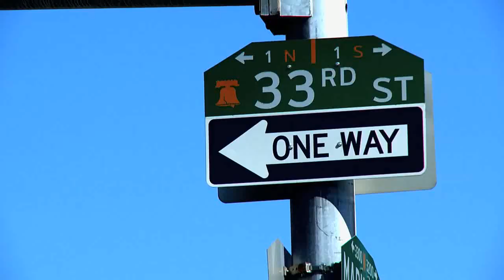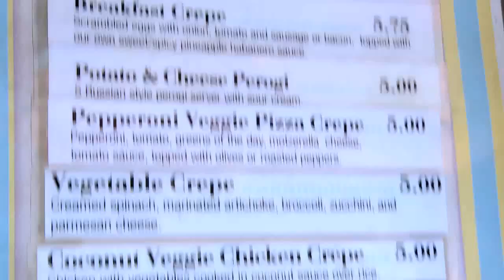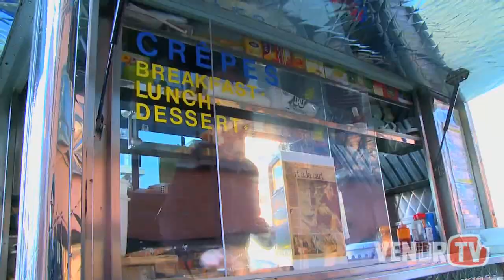La Dominique Creperie (Philadelphia PA) : VendrTV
I must have passed La Dominique Creperie so many times while living in  Philly. Figures it'd take me moving to NYC to discover this small  treasure on Drexel's Campus. Parked at 34th and Market, and owned by  long time sculptor Zbigniew Chojnacki, La Dominique serves sweet and  savory crepes with an attention to detail rarely seen with street  vendors. My favorite was the coconut chicken, but they were really all  quite delicious.

VendrTV is a weekly show on the Hungry Nation food network that showcases the best street food around the world.   Host Daniel Delaney interviews the best street vendors about their recipes and tastes their delicious cooking. Hungry Nation - Real People. Real Food.